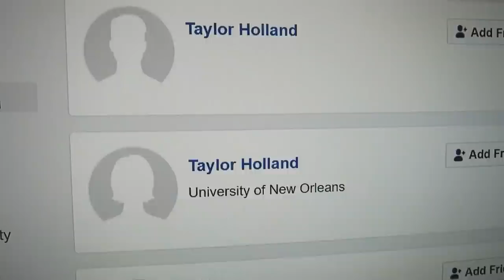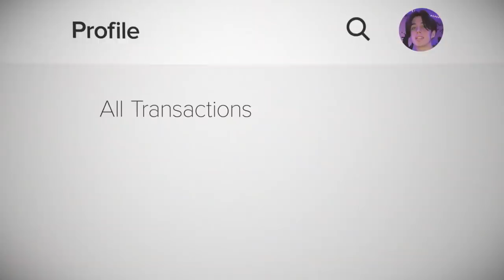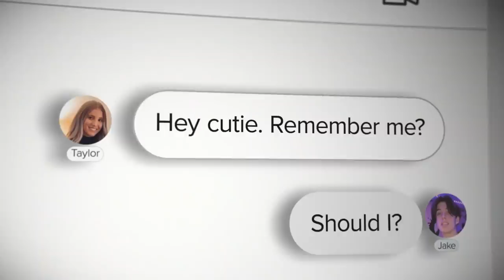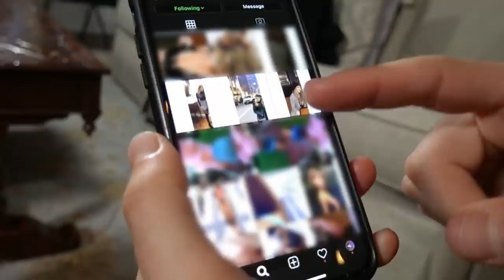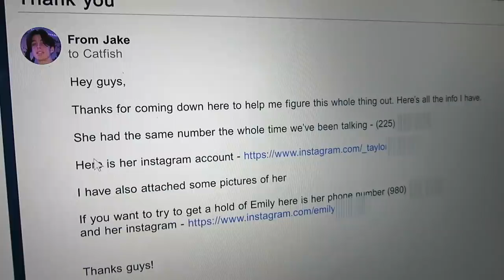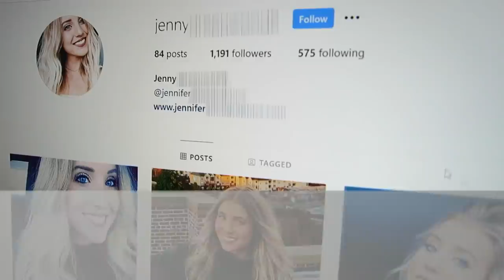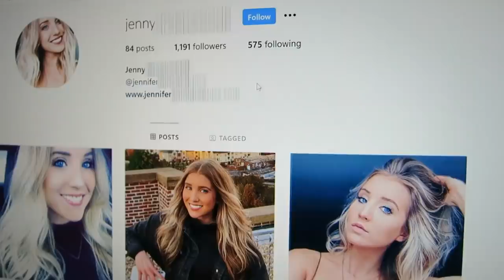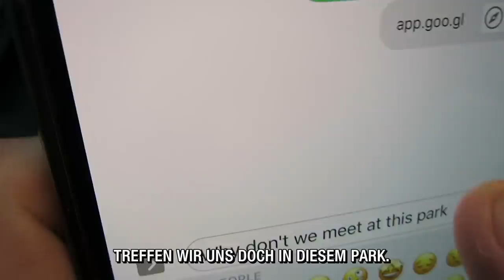TikTok-Star ERPRESST?! | Catfish | MTV Deutschland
Als die Online-Freundin von TikTok-Star Jake ihn zu erpressen droht, bittet er um Hilfe. Doch als Nev und Kamie die mysteriöse Frau ausfindig machen, hören sie ihre Version der Geschichte, die alles verändert!